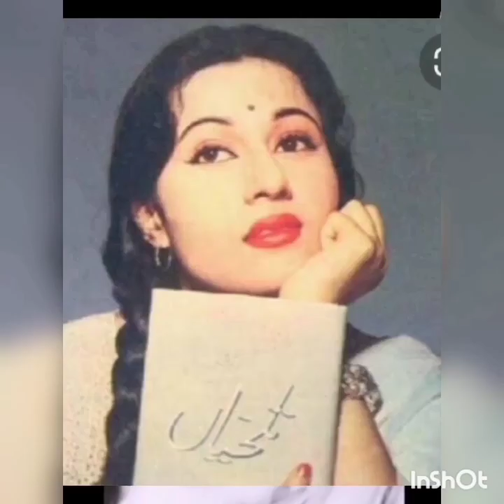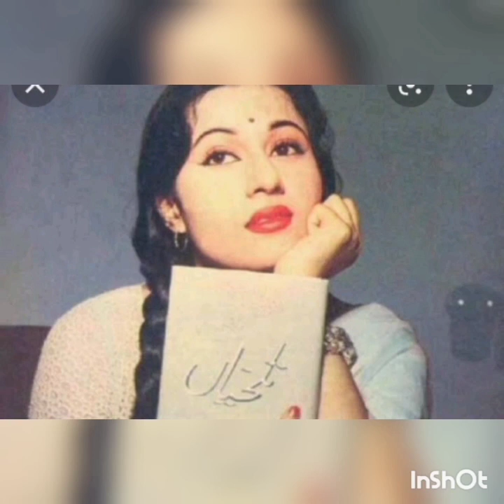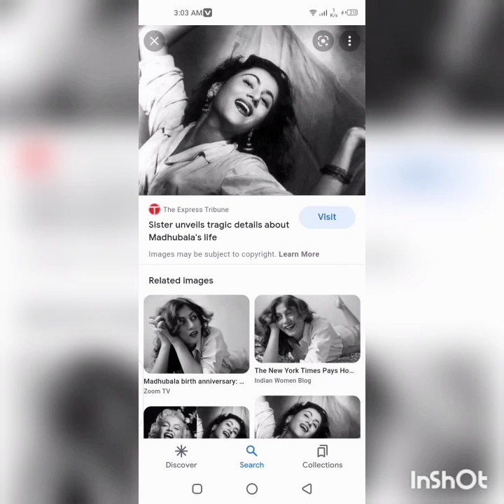Madhubala derd bhari Zindagi 😭 story no 1#Rubykhan ...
Madhubala bala indian filmindustry ki wo actress jin ka husn ak jado tha wo bohot hi khobsoret thi log unki khobsoreti ky dewany to ho jatay  laken madhubala jiski dewani hovi wo unhen na mil seka or wo 36 ki age mein is dunya sy chali gai apny di mein dukh or derd ly ky 😢